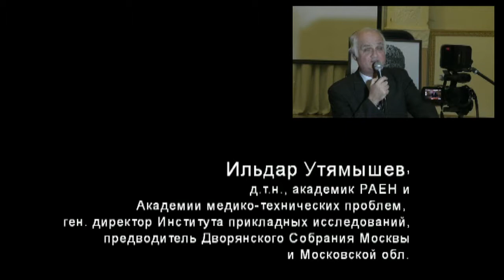Круглый стол к 70-летию Мурада Аджи, ч.4. М.Миначев, И.Утямышев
Татарский Культурный Центр "Дом Асадуллаева",
Москва, Татарская слобода,
30 ноября 2014 г.
На татарском и русском языке.